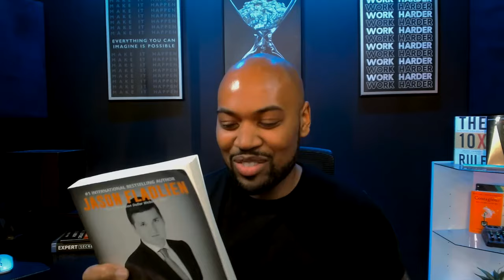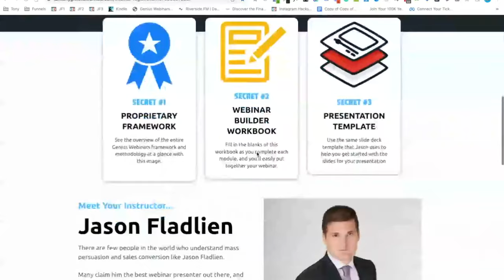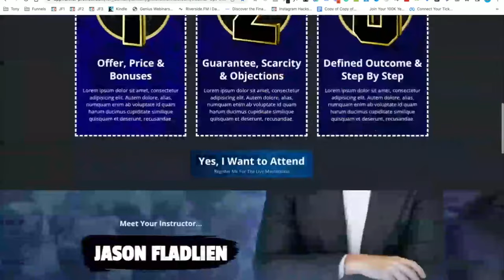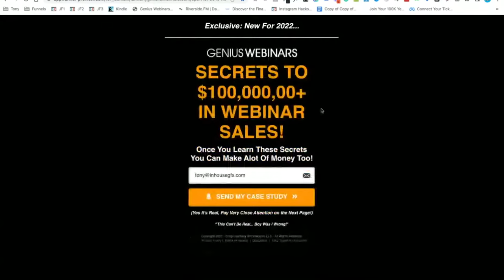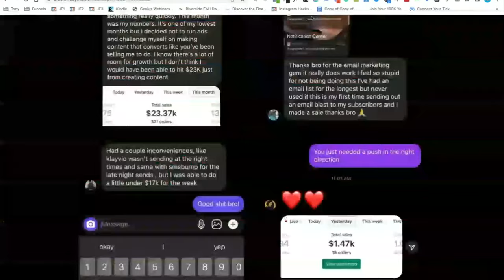Jason Fladlien - One To Many Secrets to Closing $100,000,000+ In Webinars.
In this video, Jason Fladlien shares one too many secrets to closing $100,000,000+ in webinars. This is a must-watch video if you're looking to increase your webinar success!

Jason shares his tips for creating successful webinars, including how to structure your events, conversion goals, how to market your webinars, and more. If you're looking to up your webinar game, then this video is for you!